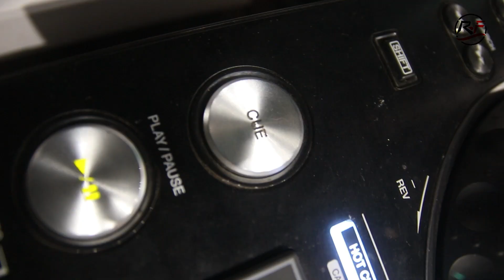Wakhat _2nd Prize WInner @ Vile Parle Children East Indian Competition 2019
Name : Wakhat _2nd Prize WInner
Singer : Jeff (Dongri)
Venue : Vile Parle , Mumbai
Org : St Francis Xavier's Men Confraternity

Video is from the series of Vile Parle Children EastIndian Singing Competition 2019. Promoting and showing our Folk Koli and East Indian culture, singing in our local language